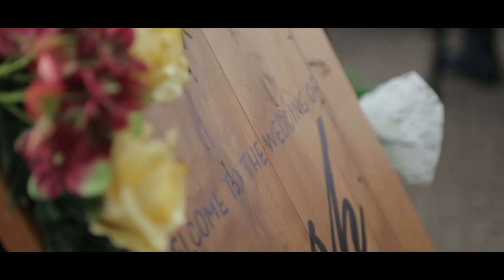2019 Josh & Boat Wedding Video